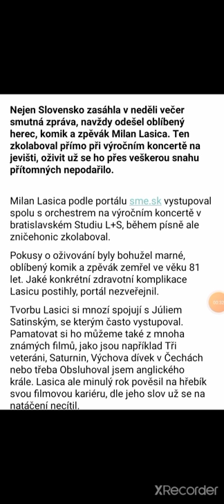zemřel Milan Lasica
upřímnou soustrast